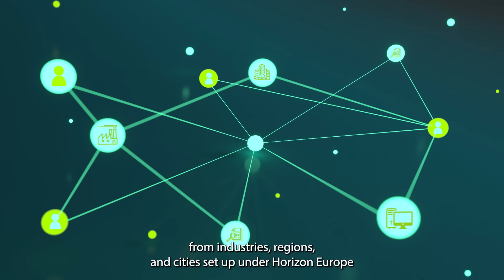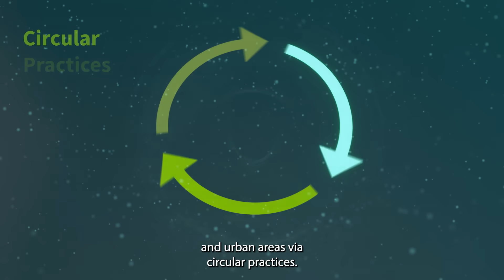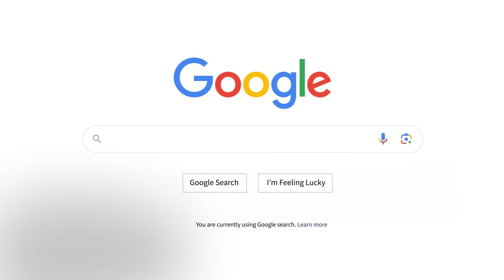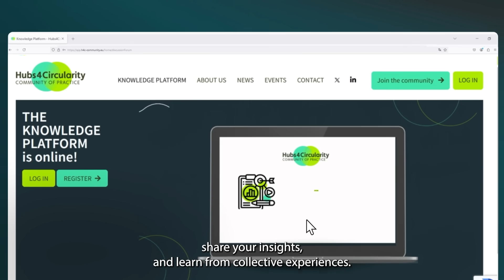Hubs4Circularity: Building Circular Industrial-Urban Ecosystems for a Sustainable Future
Discover the Hubs4Circularity Community of Practice, a vibrant network of public and private organizations driving the transition to circular industrial-urban ecosystems under Horizon Europe.

In this video, learn how Hubs4Circularity facilitate sustainable energy use, resource circularity, and efficient data management through industrial symbiosis and urban-industry integration. From reducing environmental footprints to fostering innovation and collaboration, Hubs4Circularity are key to achieving Europe’s climate neutrality goals by 2050.

Key Highlights:
- What are Hubs4Circularity and how do they work?
- Examples of circular practices like waste-to-resource solutions and district heating.
- How the Community of Practice connects industries, cities, regions, and innovators.

Join the Movement - Access our Knowledge Platform to connect with change-makers, share insights, and accelerate the deployment of circular solutions. Explore resources, participate in events, and contribute to Europe's sustainable future.

Be part of the change - join the Hubs4Circularity Community of Practice today.